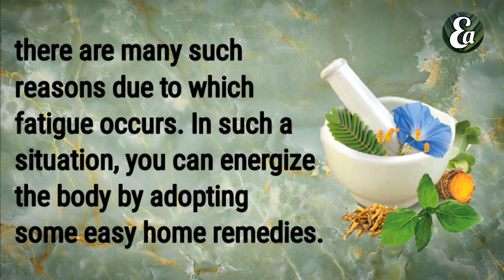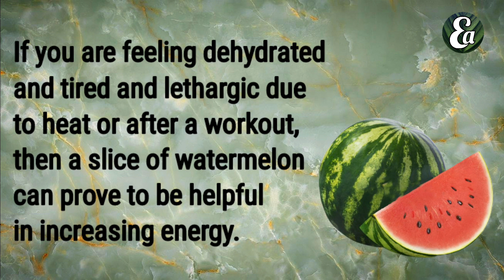Fatigue, tiredness, weakness, Muscular Exhaustion home Remedy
Note ♦️ If you want to get rid of the disease forever, then connect Ayurveda. Join @EarnAayurveda channel to eradicate the disease from its root and get solution to all your problems.